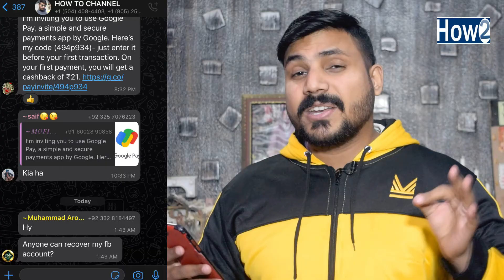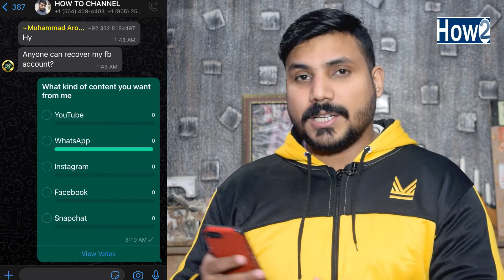How To Create a Poll In WhatsApp | Whatsapp Par Voting Poll Kaise banaye 2023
Today in this video i am going to show you how to make or create voting poll in whatsapp in hindi urdu 2023 I'll teach you step by step how you can do this in few minutes if you want to know more then keep watching this video till to end don't forget to subscribe How to channel

Create Free Logo For Your Youtube
https:https//goo.gl/VLpJ8F